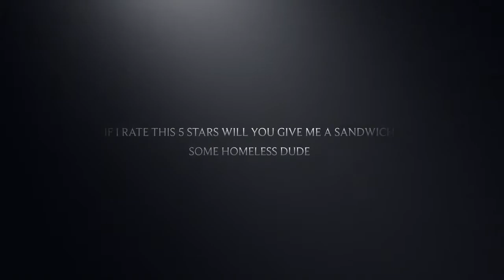My Hamster's First Film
This was for a make your own holiday at my school. I still got a bad grade but I hope you enjoy! 🐹